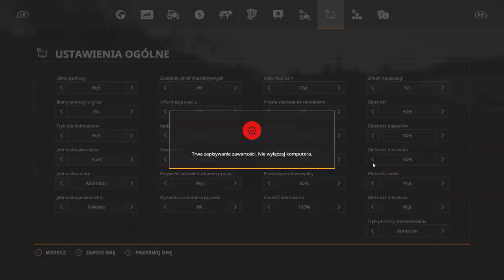Sadzenie ziemniaków i żniwa FS19 S1E09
✔ Dzięki za obejrzenie / Trzymajcie się